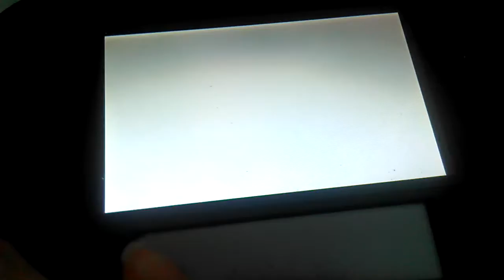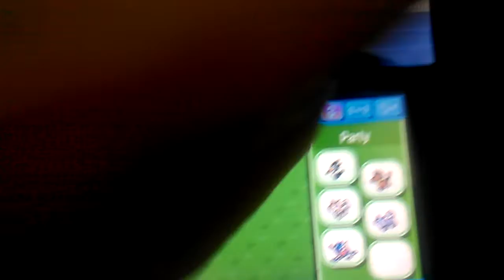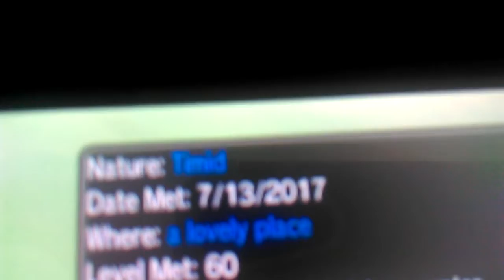Pokemon Sun and Moon Shiny Tapu Koko Event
*NOTE*
May not work for American Players just Yet please wait until after the date of this upload or a couple of hours after this upload